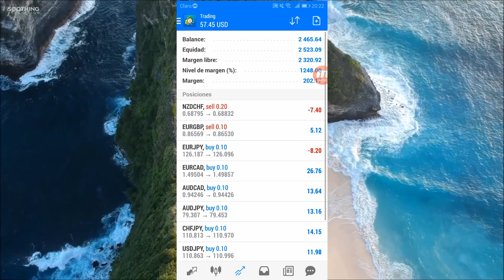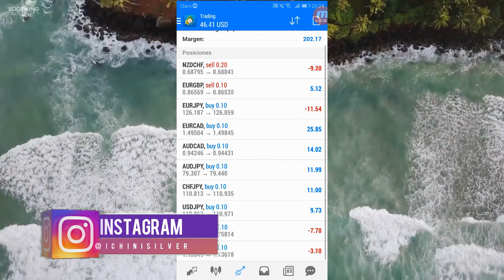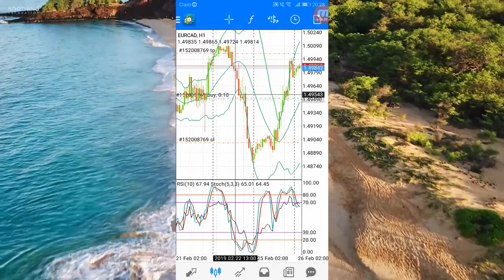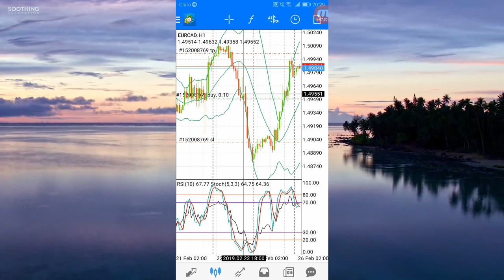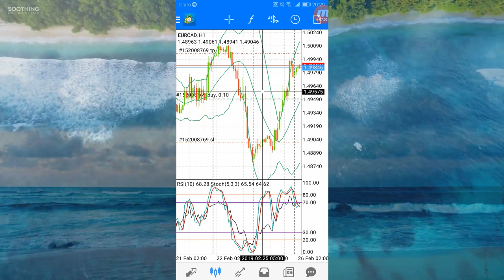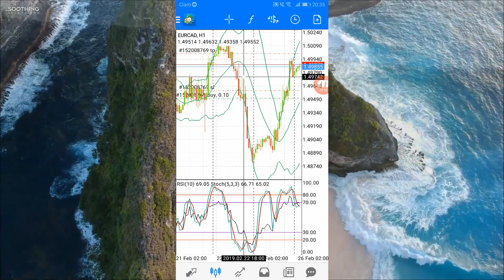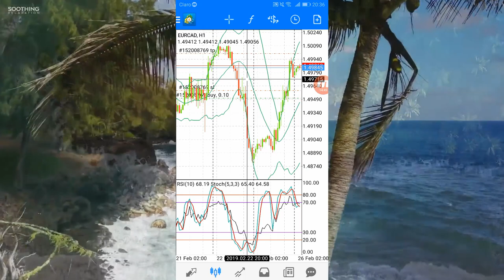📲 📈 Breakeven | Reduce tu riesgo a "0" en Tus operaciones